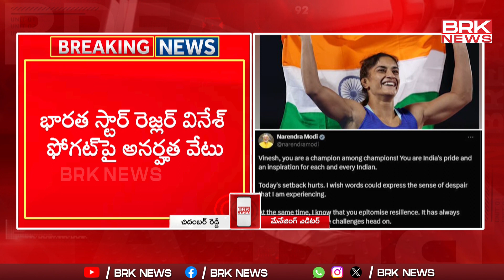వినేష్ ఫొగ‌ట్ పై అన‌ర్హ‌త వేటు..పీఎం మోదీ ఫస్ట్ రియాక్షన్ | Vinesh Phogat Disqualified In Olympics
Vinesh Phogat Disqualified In Olympics 2024